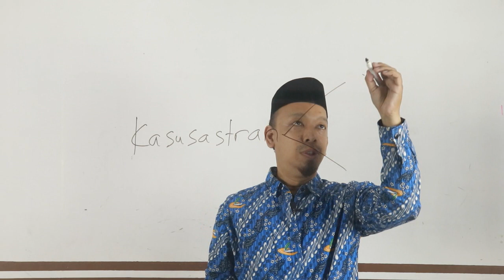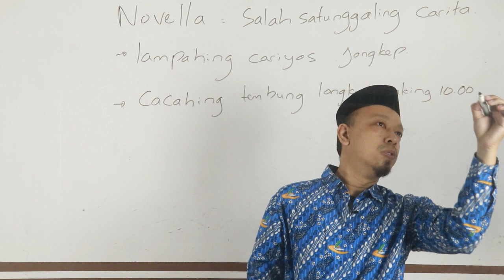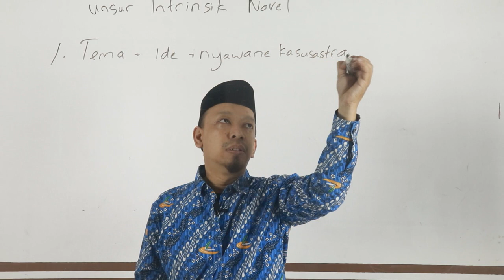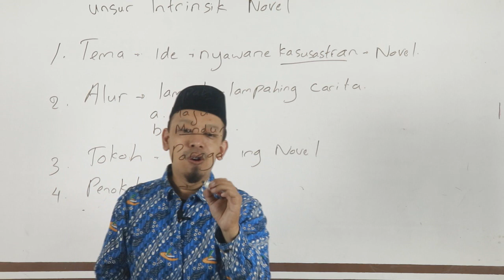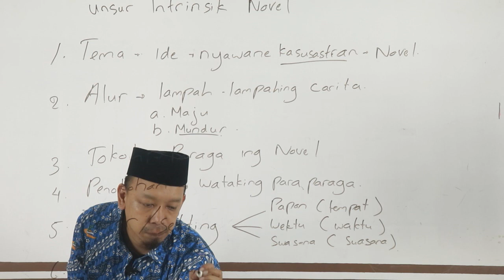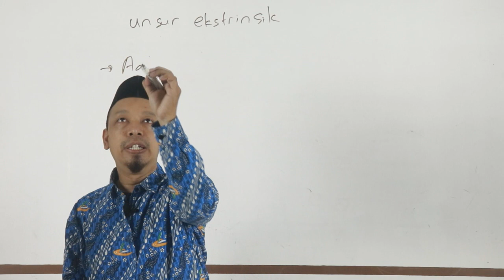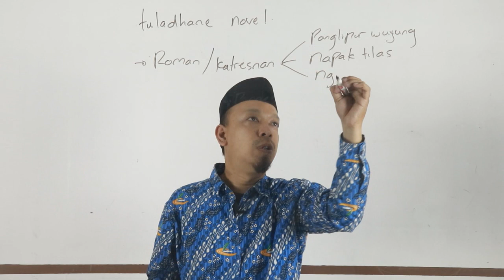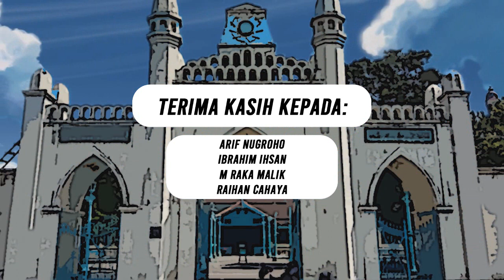Novel (materi piwulangan basa jawa)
Mlebet materi piwulangan kaping kalih sakbibaripun tembang macapat inggih menika kasusastran ingkang awujud gancar (prosa) inggih menika Novel. Mendhet saking tembung asalipun saking basa Itali 'novella', ing basa Jawa uga diarani Novel